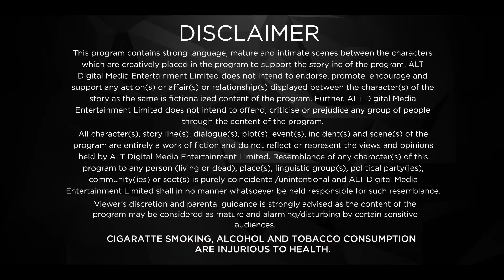Sareer Geroy Porlo Dhora | Dhimaner Dinkaal | Episode 03 | Dubbed in Telugu | Watch Now !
What happens when an uber simple Bengali family man meets a seductress on social media? Dhimaner Dinkaal is a story that explores the strength of familial ties, culture, and good old Indian values. If you, too, are hooked to social media, you cannot miss this!